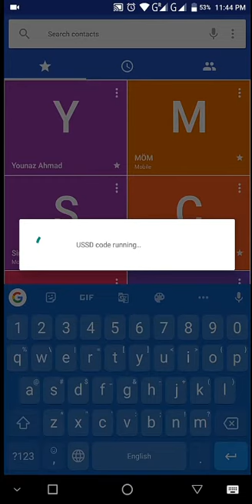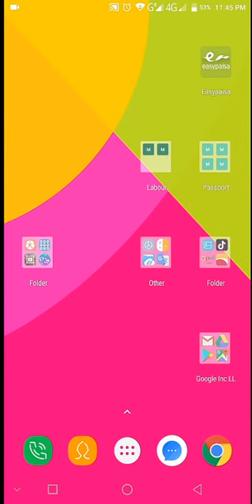How much mobiles registered on your CNIC according to PTA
Question: How much mobiles you can register on your CNIC?
Ans: Total 4 mobiles you can register on your name if you are traveling to Pakistan with Pakistani passport you can register on device free, Pakistan Telecommunication Authority, register on your cnic, mobile register on your cnic